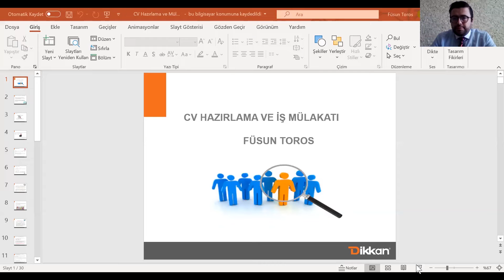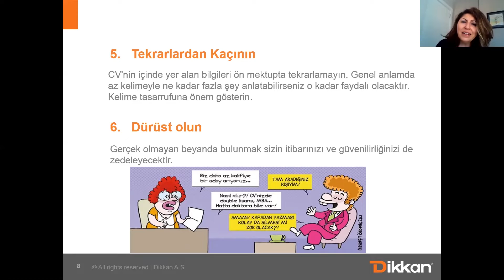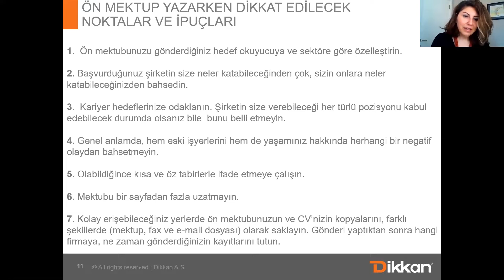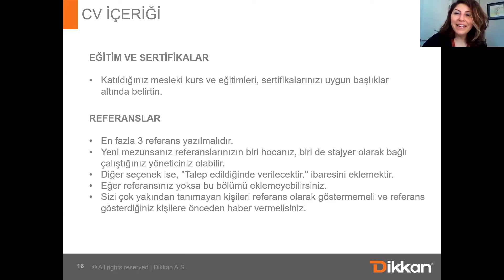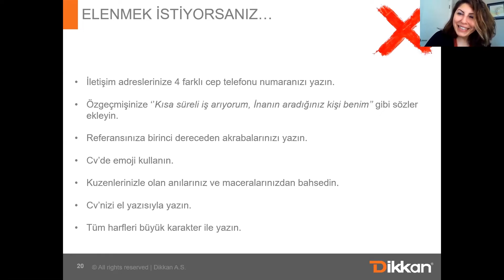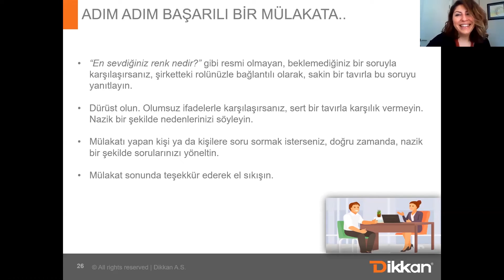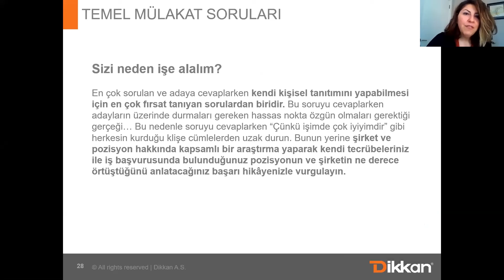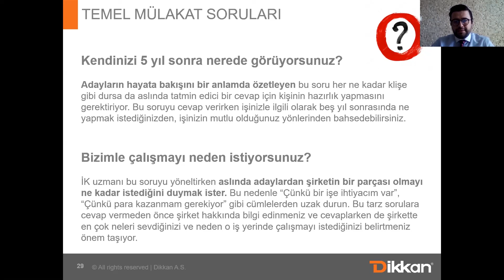Hayat Okulu - 09.05.2020 - CV Hazırlama / Mülakat Teknikleri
EGİAD Hayat Okulu’nun 3. haftasında Dikkan Grup İK direktörü Füsun Toros’un eğitimi vardı. CV Hazırlama ve Mülakat Teknikleri başlığı altında etkili bir iş başvurusunun taşıması gereken özelliklerin tartışıldığı toplantının moderatörlüğünü Genel Sekreter Prof. Dr. A. Fatih Dalkılıç gerçekleştirdi. Füsun Toros’un akıcı ve eğlenceli anlatımı sonrasında katılımcılar sorularını yönelttiler. Eğitime EGİAD  Başkan Vekili Alp Avni Yelkenbiçer ve YK üyesi Başak Çayır Canatan da katılarak EGİAD Hayat Okulu öğrencilerine destek oldular.